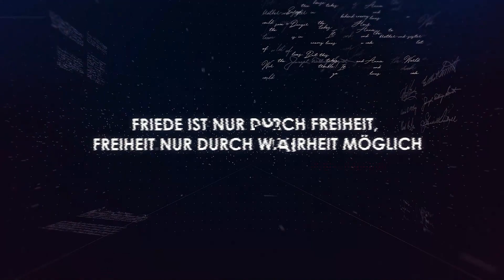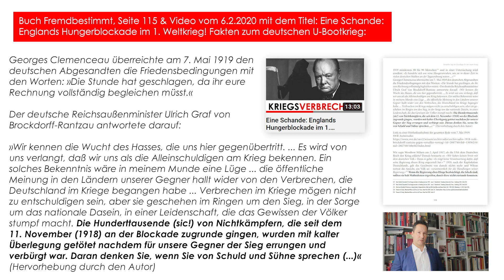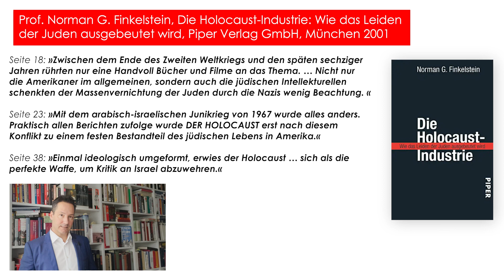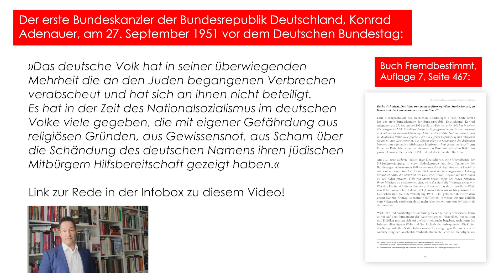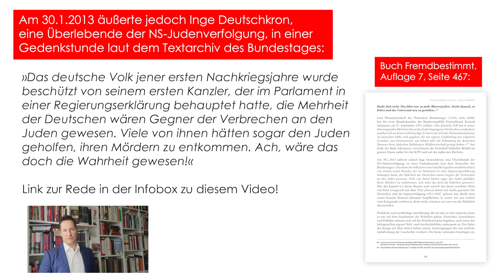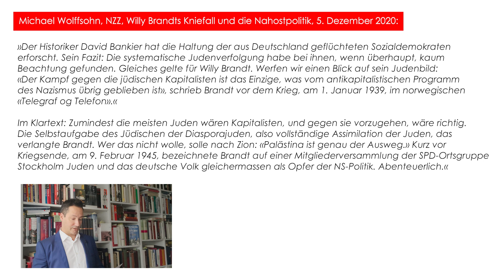Ein Film rüttelt wach! Juden & Deutsche, denkt gemeinsam nach! Adenauer & Brandt war noch erlaubt …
Amazon sperrte am 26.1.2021 Verkauf meines Buches Fremdbestimmt. Nur noch hier erhältlich: ​
Hier Zeitangaben, wichtige Links und Quellen zum Video!

Min. 1:29 Film "Defamation - Spurensuche einer Verleumdung"
(Der gesamte Film ist im Telegram-Kanal Silberjunge Thorsten Schulte NEU am 25. Dezember 2020 zu sehen und downzuloaden)
Min. 2:01 Filmausschnitt Nr. 1: Motive eines jungen Mannes
Min. 2:38 Filmausschnitt Nr. 2: eine Lehrerin mit sonderbaren Aussagen
Min. 3:45 Filmausschnitt Nr. 3: wie Falschbehauptungen zu Missverständnissen führen
Min. 4:34 Filmausschnitt Nr. 4: ein junger Jude mit Aussagen, die mich nachdenklich stimmen
Min. 5:23 Filmausschnitt Nr. 5: drei junge Mädchen mit weiteren Aussagen
Min. 6.29 Filmausschnitt Nr. 6: eine wichtige Frage des Filmemachers und eine Antwort
Min. 7:24 Filmausschnitt Nr. 7: Worte eines jungen Mädchen
Min. 8:19 Artikel aus der israelischen Zeitung Haaretz
Min. 8:49 Das Verbrechen gegen das deutsche Volk 1918/19
Min. 9:23 Ankündigung des Videos vom 1. Januar 2021
Min. 9:53 Prof. Dr. Norman Finkelstein im Film Defamation
Min. 12:49 Das Buch "Die Holocaust-Industrie von Prof. Finkelstein (Link zur englischen Ausgabe unten)
Min. 13:41 Ein weiteres wichtiges Buch von Prof. Finkelstein (Link ebenfalls unten)
Min. 15:05 Der erste deutsche Bundeskanzler Konrad Adenauer mit einer wichtigen Rede
Min. 16:02 Inge Deutschkron versucht am 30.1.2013, Adenauer als Lügner darzustellen
Min. 16:42 Vorwürfe gegen Willy Brandt, deutscher Bundeskanzler von 1969 bis 1974

Das von Prof. Norman Finkelstein im Video ab Minute 12:51 zitierte Buch „Die Holocaust-Industrie“ ist in englischer Sprache hier kostenlos herunterzuladen:
Prof. Norman G. Finkelstein, Die Holocaust-Industrie: Wie das Leiden der Juden ausgebeutet wird, Piper Verlag GmbH, München 2001

Sein weiteres ab Minute 13:40 im Video angesprochenes Buch „Eine Nation auf dem Prüfstand: Die Goldhagen-These und die historische Wahrheit“ ist in englischer Sprache hier kostenlos herunterzuladen
Norman G. Finkelstein & Ruth Bettina Birn, Eine Nation auf dem Prüfstand: Die Goldhagen-These und die historische Wahrheit Mit einer Einleitung von Hans Mommsen, Claassen Verlag, Hildesheim 1998, Seite 9

Ab Minute 8:16 wird auf den folgenden Artikel Bezug genommen:
Yoav Rinon, Haaretz, Neither Israel's nor Germany's Slide Into Fascism Was Accidental, 6. Juni 2019

Der Haaretz-Artikel und die Studie werden hier in deutscher Sprache behandelt:
"Weder Israels, noch Deutschlands Abrutschen in den Faschismus war zufällig"
Faschismus, Deutschland und Israel (Teil 1)

Die Rede des ersten deutschen Bundeskanzlers Konrad Adenauer:
Plenarprotokoll des Deutschen Bundestages vom 27. September 1951 (1/165, Seite 6698):

Michael Wolffsohn, NZZ, Willy Brandts Kniefall und die Nahostpolitik, 5. Dezember 2020
»Der Historiker David Bankier hat die Haltung der aus Deutschland geflüchteten Sozialdemokraten erforscht. Sein Fazit: Die systematische Judenverfolgung habe bei ihnen, wenn überhaupt, kaum Beachtung gefunden. Gleiches gelte für Willy Brandt. Werfen wir einen Blick auf sein Judenbild: «Der Kampf gegen die jüdischen Kapitalisten ist das Einzige, was vom antikapitalistischen Programm des Nazismus übrig geblieben ist», schrieb Brandt vor dem Krieg, am 1. Januar 1939, im norwegischen «Telegraf og Telefon».
Im Klartext: Zumindest die meisten Juden wären Kapitalisten, und gegen sie vorzugehen, wäre richtig. Die Selbstaufgabe des Jüdischen der Diasporajuden, also vollständige Assimilation der Juden, das verlangte Brandt. Wer das nicht wolle, solle nach Zion: «Palästina ist genau der Ausweg.» Kurz vor Kriegsende, am 9. Februar 1945, bezeichnete Brandt auf einer Mitgliederversammlung der SPD-Ortsgruppe Stockholm Juden und das deutsche Volk gleichermassen als Opfer der NS-Politik. Abenteuerlich.«